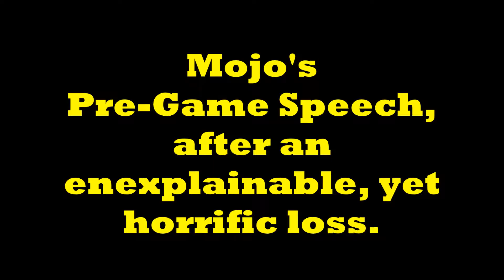Fantasy Football, Week#2 Revenge of the Mojo!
After blowin it in week one, Mojo gives a speech to the team, and boy do they respond, with a resounding win.